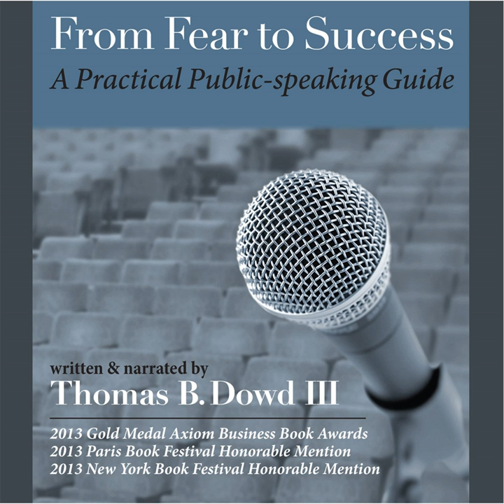Exude Energy: It's Contagious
Exude Energy: It's Contagious · Thomas B Dowd III

From Fear to Success: A Practical Public-Speaking Guide